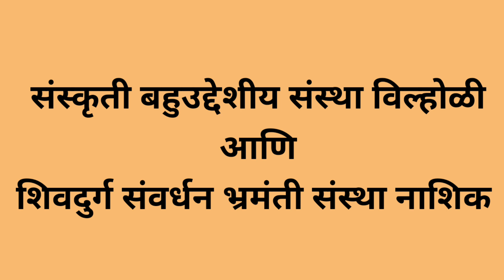शिवदुर्ग संवर्धन भ्रमंती संस्था | संस्कृती बहुउद्देशीय संस्था | वृक्षारोपण मोहीम | किल्ले घारगड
शिवदुर्ग संवर्धन भ्रमंती संस्था नाशिक आणि संस्कृती बहुउद्देशीय संस्था विल्होळी यांच्यामार्फत आज किल्ले घारगड उर्फ गडगडा येथे भारतीय प्रजातीची २५१ वृक्षांची लागवड करण्यात आली या वृक्षारोपण मोहिमेमध्ये अनेक दुर्गप्रेमींनी सहभाग घेऊन कार्यक्रम यशस्वीरित्या पार पाडला या कार्यक्रमाचे मुख्य वैशिष्ट्य म्हणजे किल्ले माऊली येथून आलेले दुर्गप्रेमी तसेच हिरवांकुर फाउंडेशन नाशिक तर्फे भारतीय प्रजातीची 251 रोपे भेट म्हणून देण्यात आली, या वृक्षारोपण मोहिमेत वृक्षांची मदत केल्याबद्दल दोन्ही संस्थेच्या वतीने हिरवांकुर फाउंडेशनचे आभार मानण्यात आले.
आपला
शाम त्र्यंबकराव गव्हाणे